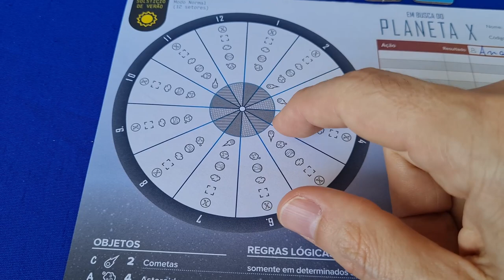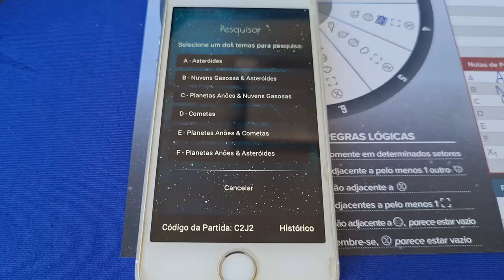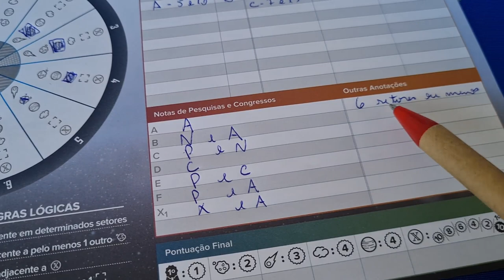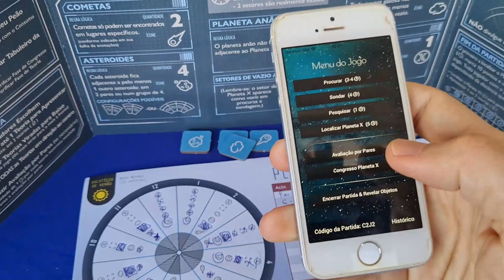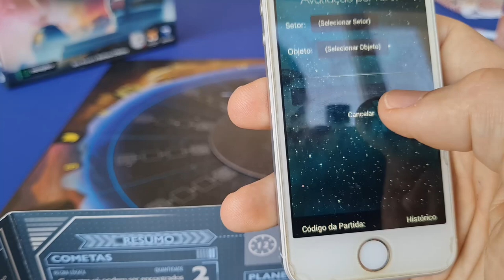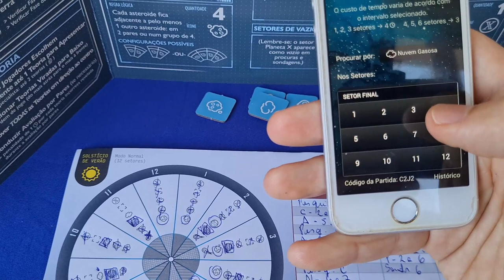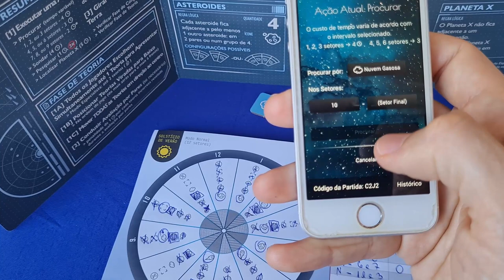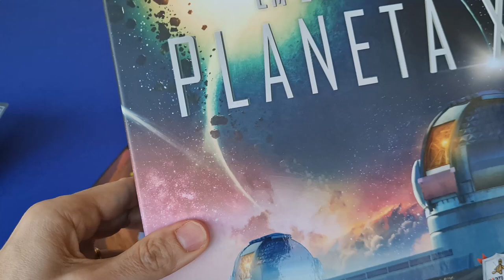Em Busca do Planeta X - Partida Completa - Gameplay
Em Busca do Planeta X é um jogo de dedução, onde os jogadores estão usando poderoso satélites para localizar o Planeta X. Para isso usam um aplicativo que ajuda nas procuras, pesquisas e sondagens. A partir de deduções lógicas, os jogadores vão em busca de informações para determinar o que tem em casa um dos setores do jogo. Claro que em alguns  setores não encontramos nada. Nesse vídeo o Edu Pomper e a Ana fazem uma partida para mostrar como funciona o jogo. Confere aí.